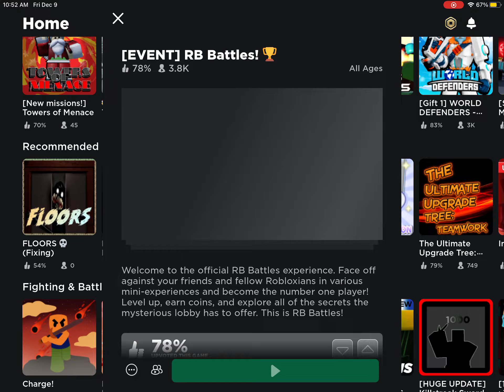i just played rb battles wow